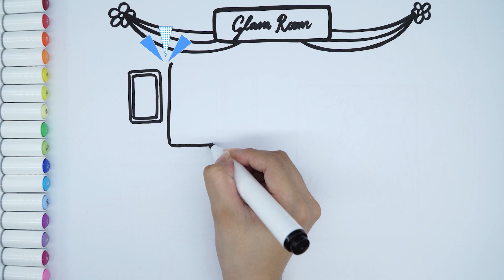Bedroom Drawing, Painting, Coloring for Kids and Toddlers | Painting Wedding Bride Room